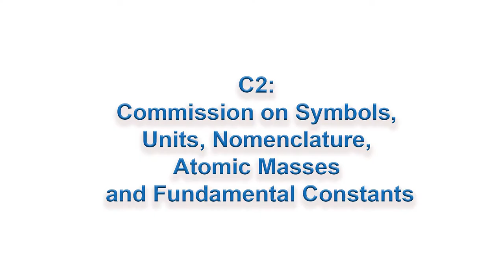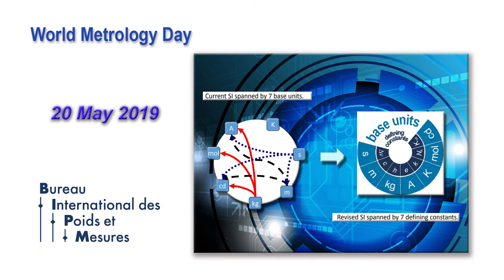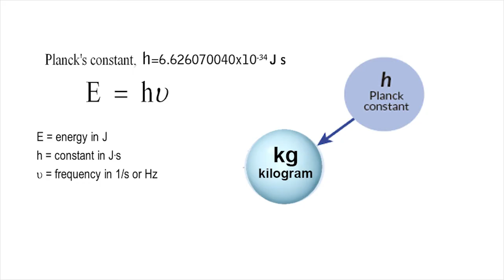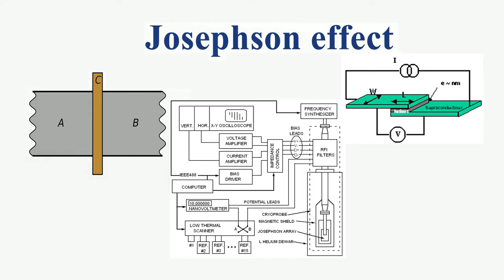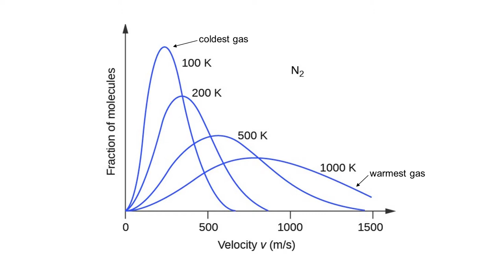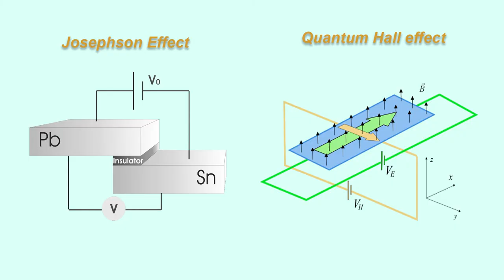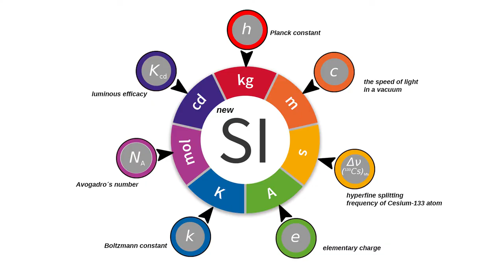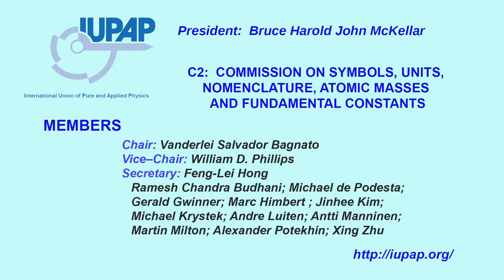The New International System of Units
The International Union of Pure and Applied Physics - The Commission on Symbols, Units, Nomenclature, Atomic Masses and Fundamental Constants (C2) was established by the International Union of Pure and Applied Physics in 1931 to promote the exchange of information and views among the members of the international scientific community in the general field of Fundamental Constants.
International System of Units - Prof. William Daniel Phillips (Physics Nobel Prize 1997) and Prof. Dr. Vanderlei S. Bagnato